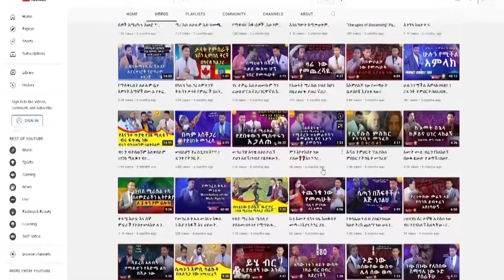ስሙ የፀና ግንብ ነው//የምስጋና ድንቅ አምልኮ//ከ ዘማሪ ካሌብ ጎአ ጋር//Major Prophet Miracle Teka